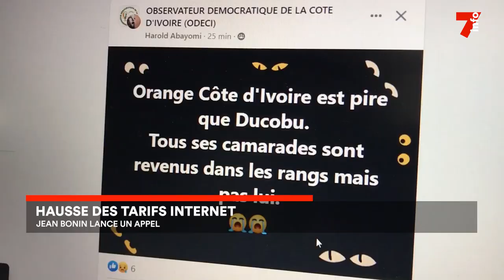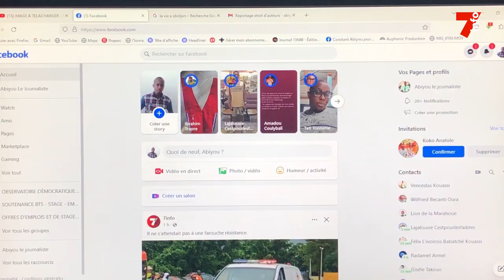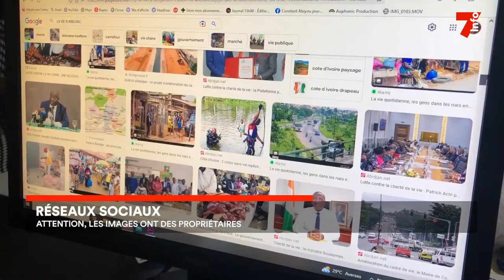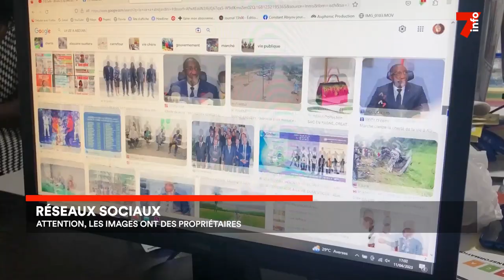Le 7 minutes du 12 avril 2023 (édition du 12h)